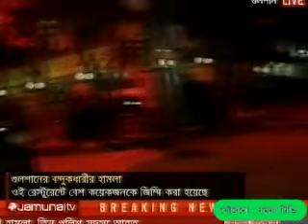Dhaka shooting - গোলাগুলি চলছে - Gulshan - Holey Artisan Restaurant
Dhaka Gulshan shooting - গোলাগুলি চলছে - Dhaka Gulshan - Holey Artisan Restaurant